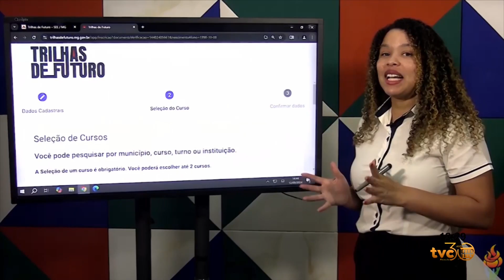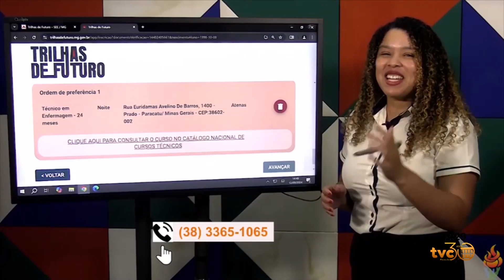COMO FAZER A INSCRIÇÃO NO TRILHAS DE FUTURO